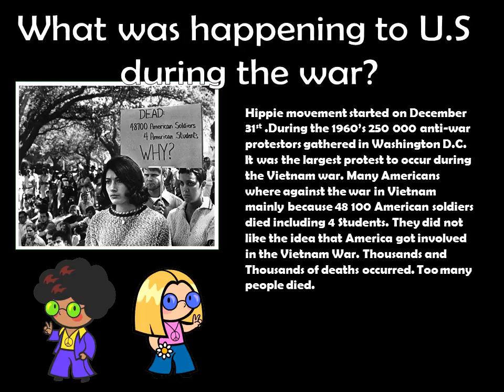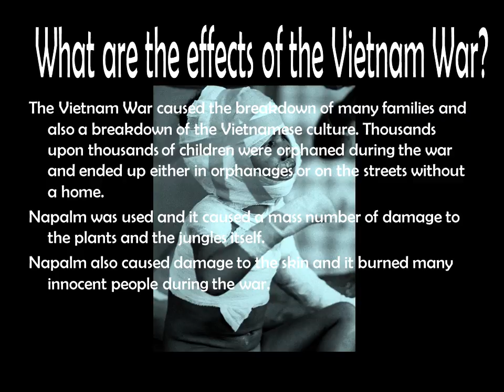Vietnam War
What is a just war?
A just war is that:-
A good intention should be behind it
It should be a last resort
There must be a chance of success
How should a just war be fought:-
-innocent people should not be harmed
Only appropriate force should be used
Internationally agreed conventions regulating war must be obeyed

Domino Theory
The Domino Theory was that if North Vietnam won the war then Laos Cambodia and the rest of Asia will turn communist. America and south Vietnam did not wan to be communist and let it spread throughout Asia